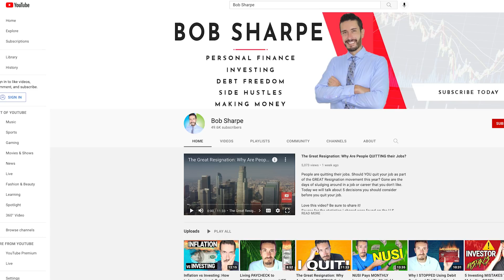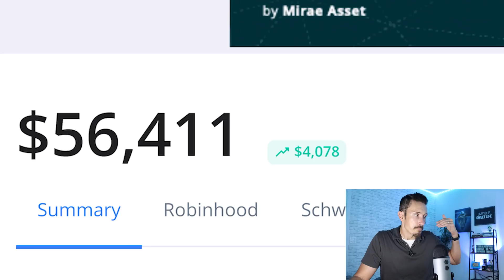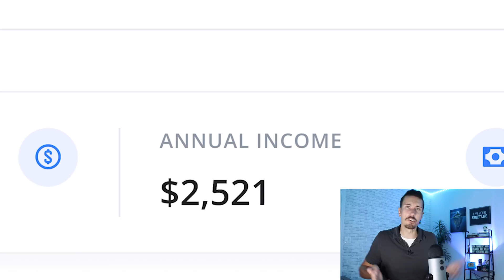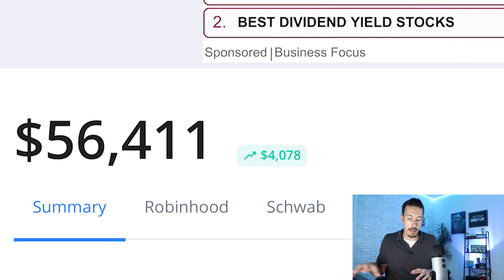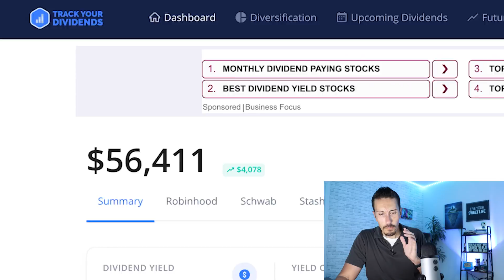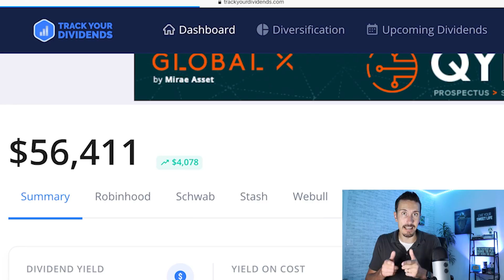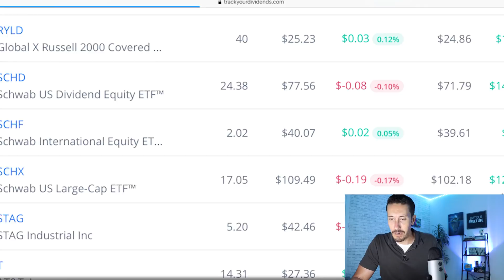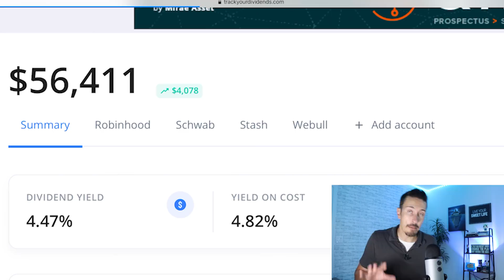$56,000 Portfolio Update: Dividends and Growth Stocks I'm Buying Now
Today I'm sharing my portfolio update with dividends and growth stocks. I'm also sharing a 3 step process for F.I.R.E. investing before you jump in and get started with investing the wrong way!

Investing Apps:
💰 Join me on Public - Get a Free Stock when you Sign up and be sure to add me @bobsharpe when you sign up.

Over the last year I've focused on consistent investing. This includes ETFs such as VTI but also some time-advantaged stocks such as the CCL Stock and a variety of dividend stocks and etfs. Be sure to check out TrackYourDividends.com as this is a FREE service to use! Be sure to let me know what your trackyourdividends review is once you start using it!

Yours In Success
Bob